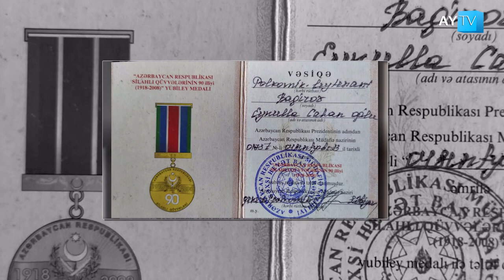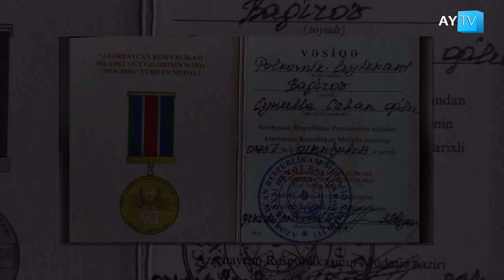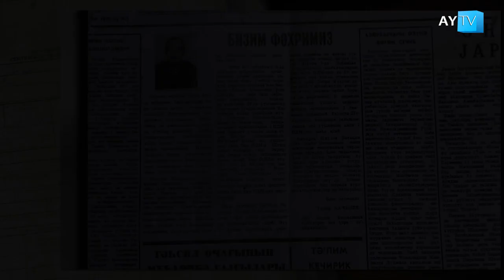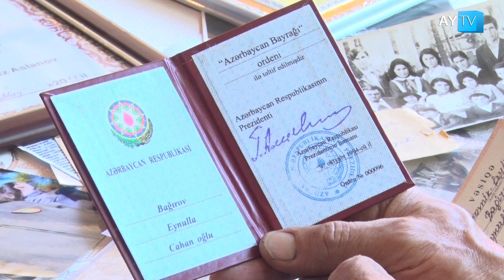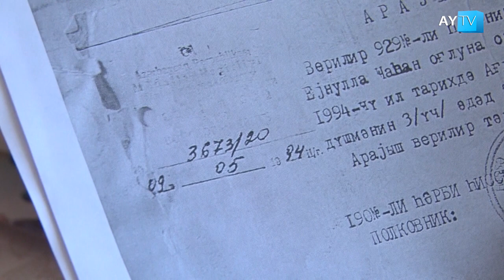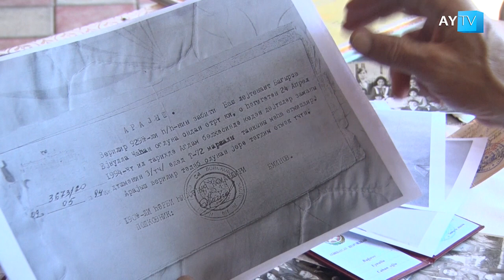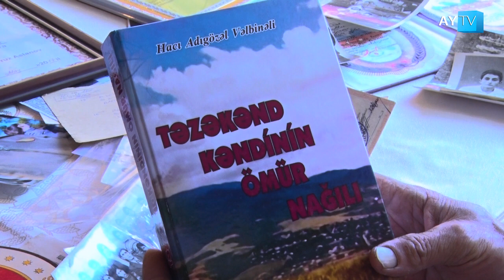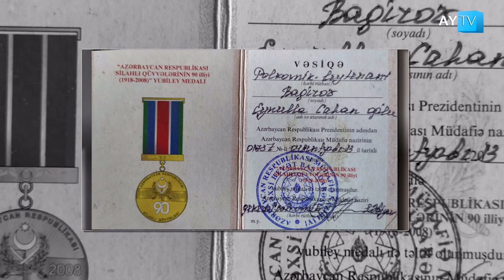Əsrin Ziyalıları.(İsmayıllı) Bağırov Eynulla .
DİREKTOR Məleykə Göyçəli REJİSSOR Mircəlil Ağayev